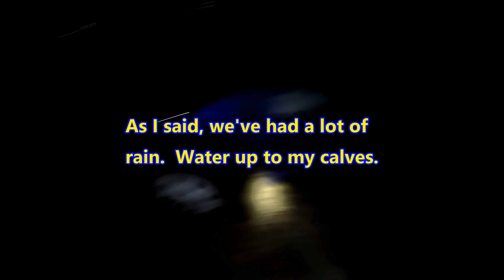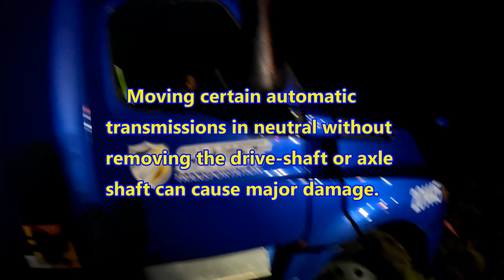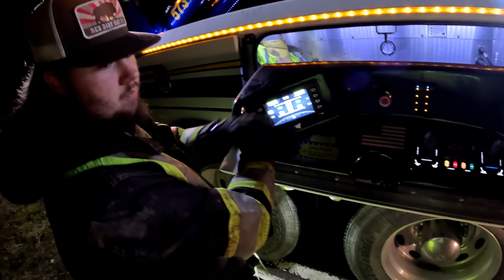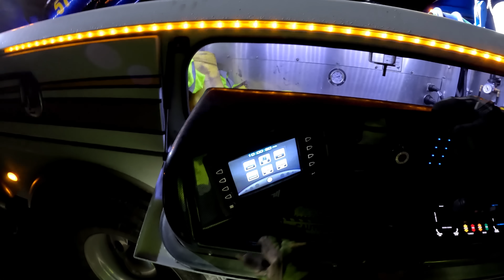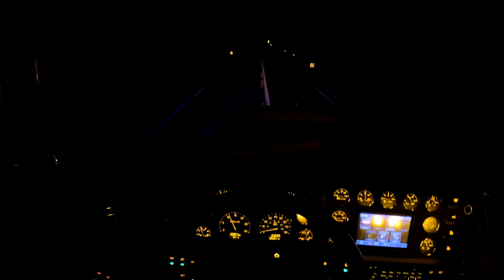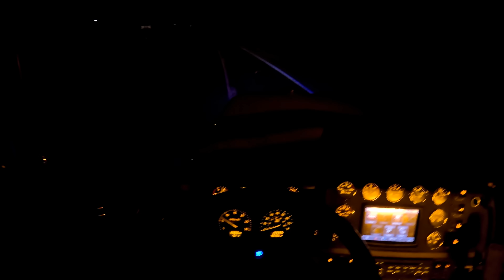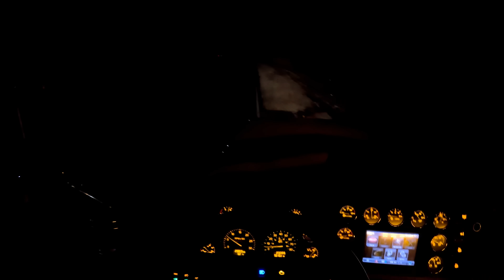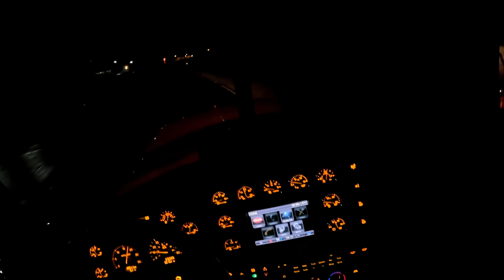AWESOME SWIFT DRIVER!!! YES, YOU HEARD ME CORRECTLY!!!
I hope my viewers are enjoying the new 4K videos!!! Yes, I said and AWESOME Swift driver. The driver followed her GPS and failed to turn around in a now, water-filled field after a lot of heavy rains. However, after Ethan and I use our Peterbilt 389X with a Miller Industries Century 1150R rotator towing and recovery unit to winch her out of the field and onto the road, the driver has to back up (reverse) with a truck and a loaded, 53' long van trailer, in the dark, around curves, over an incline, for over one mile or 1.6 kilometers! And she does it like a PRO!!! I know Swift has a bad reputation for getting into some "difficult" situations, but you must remember that they are one of the largest trucking companies in the U.S., so people are going to see more of their trucks. Anyway, this driver was amazing, both with her attitude and her skill. Yes, she made a misjudgement when she tried to turn around in the field. We ALL make mistakes. I know I have. But she proved herself to me when she backed that combination up more than a mile and only had to pull forward once. That was impressive. Please be kind in your comments. Like I said, we all make mistakes. Try to see the positive side of the driver in this video, as I did. I hope you all enjoy this video!!!

For special Yankum Rope pricing!!!